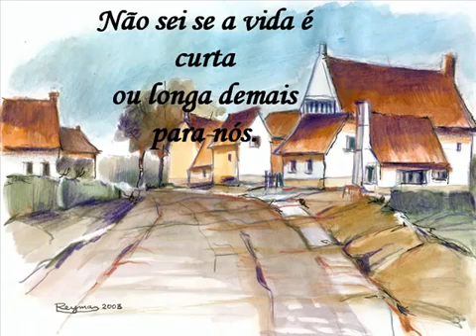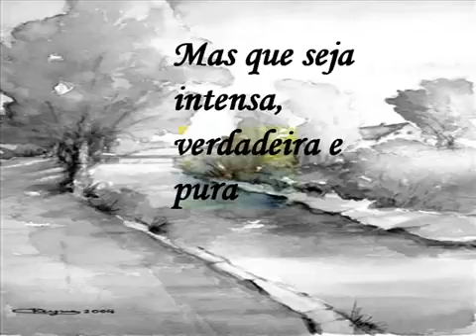A 90 por hora(124)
Karaka muleque